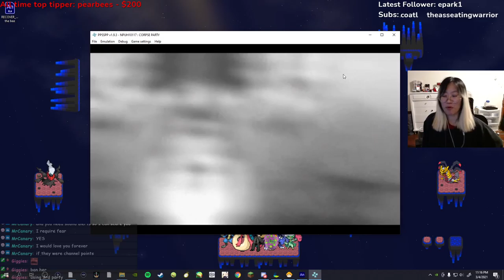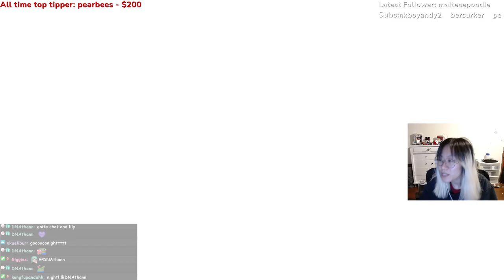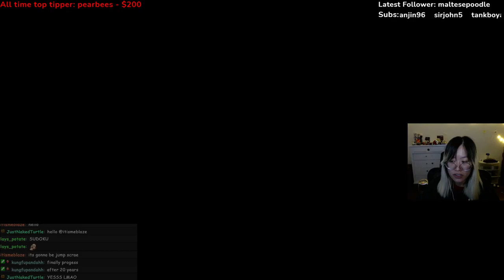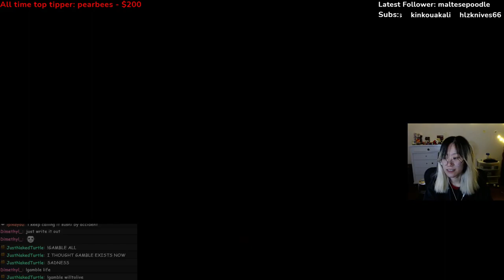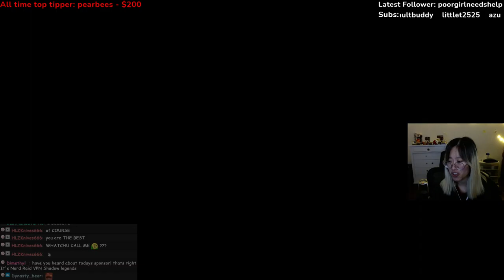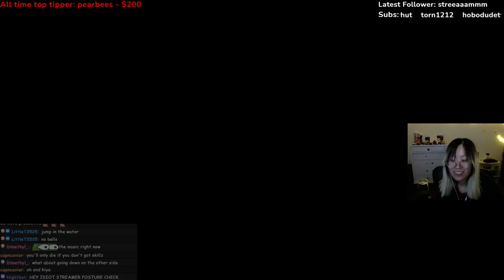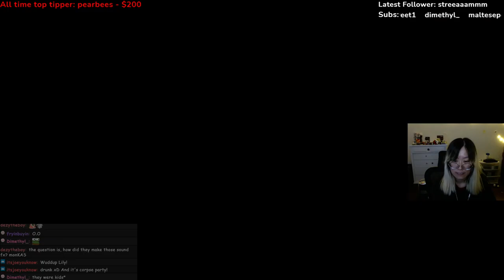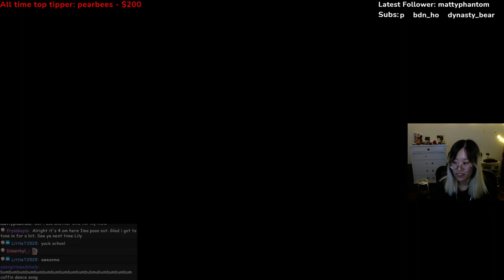Corpse Party (Part 5)